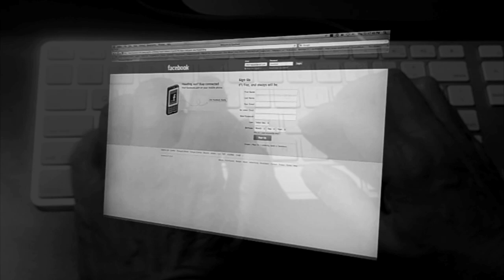The Scariest Movie Ever. Encrypted The Movie Trailer 2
for your chance to win a free dinner and movie tickets. It's that easy!